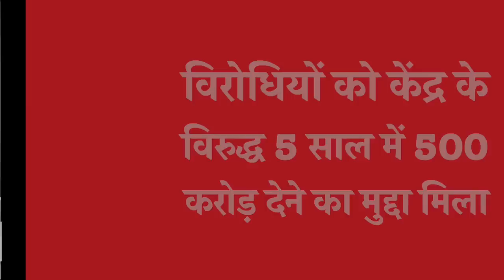विरोधियों को केंद्र के विरुद्ध 5 साल में 500 करोड़ देने का मुद्दा मिला